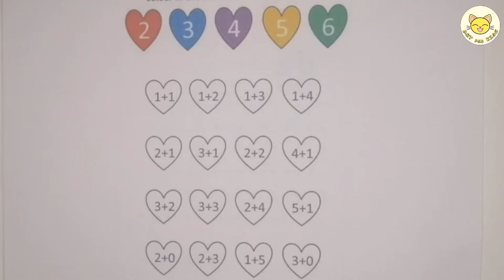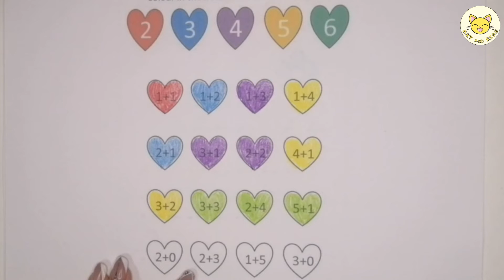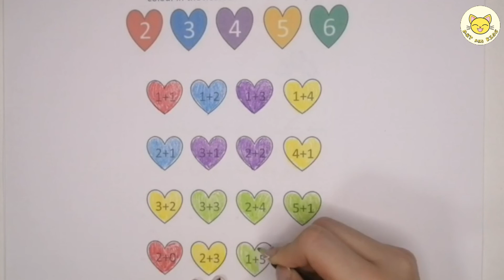Learning Numbers and Colors for Children | Pain the Hearts and Count the Numbers | Learning for Kids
Your querry:
Red, Orange, Yellow, Green, Blue, Purple, Pink, Brown, Black, White
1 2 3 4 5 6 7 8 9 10 for kids

apple song
abcd
abcd song
a for Apple b for boll
abcd rhymes
a se anar
abc song
Hindi varnamala
anar
phonics song
capital
a for Apple song
hindi varnmala
k se kabuter kha se khargosh
anar aam
ka kha ha gha
आइई
हिंदी वर्णमाला
abcd abcd
anar aam imli
 कबूतर
abcd poem
hindi rhymes
कखग हिंदी
a anar
abcd song
ginti कखग
alphabet
asana
barakhadi
hindi alphabet learning
hindi letters
hindi swarmala
a आ
बालगीत
atoz
balgeet
k se kabuter
nursery rhymes